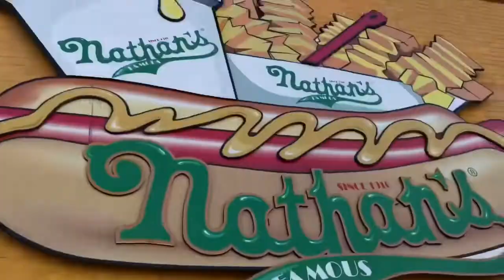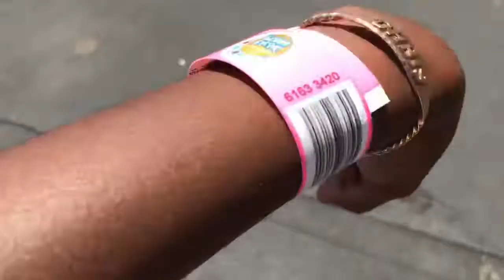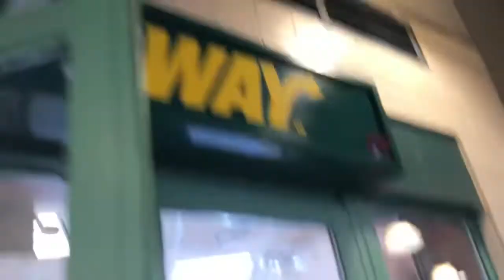CONEY ISLAND|LUNA PARK VLOG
Welcome back/to my world 🌎 Hope you like what you see!

XOXO Jan Chrisann